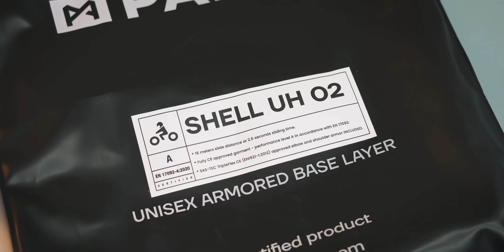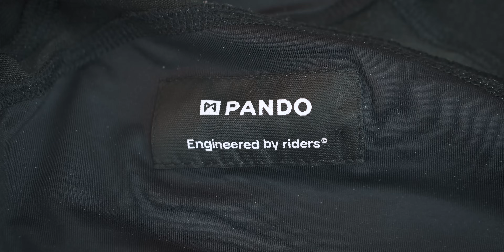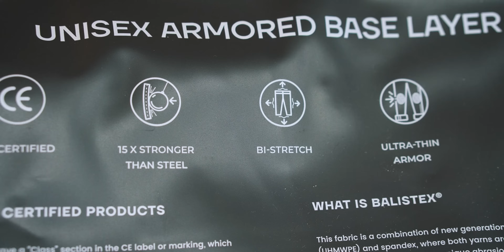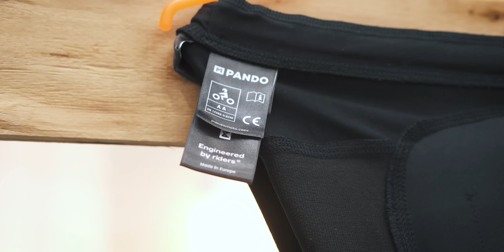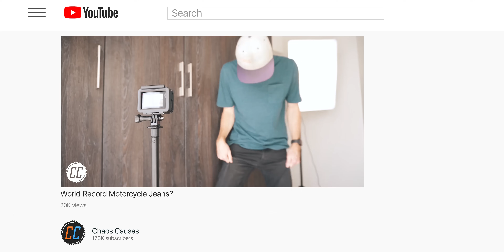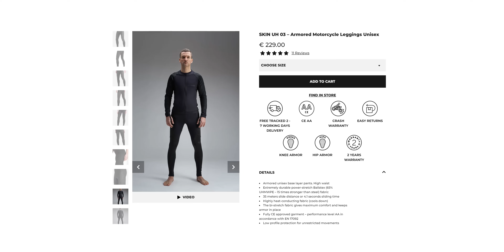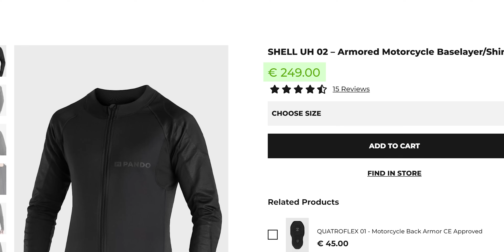Turn Any Clothes Into Motorcycle Gear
Sometimes you might not want to look like a biker but still want to be protected in the event of a crash, enter an armoured motorcycle base layer from Pando Moto- the invisible motorcycle protection.

⚙ MY KIT
Insta360 One X2
Lapel Mic
Audio Recorder